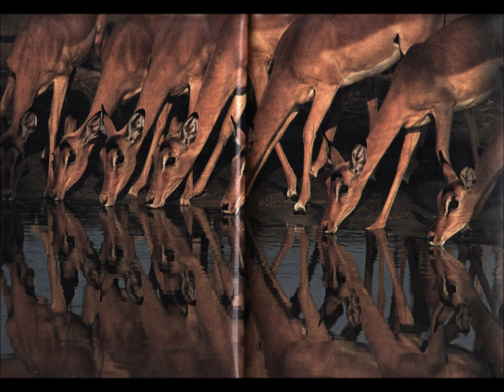John Lenmesin | "(Oh Deer) The Hours is Here Featuring Kate Bush"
Kate Bush "All The Love" sample (raw unmixed)